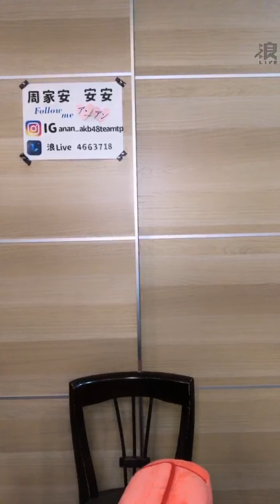2020 07 31 AKB48 Team TP 周家安「浪Live」直播 p2